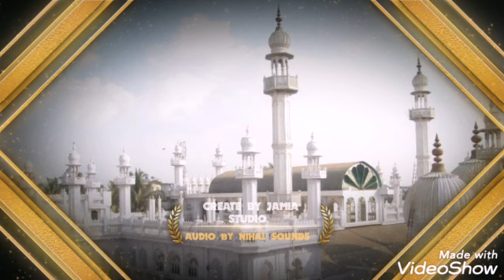HAJ KI FARZEEAT JUMMA BAYAN JAMIA MASJID CITY MARKET BANGALORE KARNATAKA INDIA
JUMMA BAYAN
TOPIC  : HAJ KI FARZEEAT
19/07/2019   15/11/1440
SPEAKER  : HAZRAT MOULANA MOHAMMED MAQSOOD IMRAN RASHADI IMOM O KHATEB JAMIA MASJID CITY MARKET BANGALORE KARNATAKA INDIA